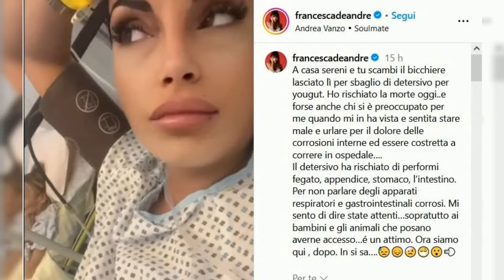FRANCESCA DE ANDR RICOVERATA DOPO AVER INGERITO DETERSIVO PER ERRORE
La celebre Francesca De Andrè è stata ricoverata in ospedale dopo aver ingerito per errore del detersivo scambiandolo per dello yogurt. La giovane ha condiviso la sua disavventura sui social, suscitando preoccupazione tra i suoi follower.

La figlia del noto cantautore Cristiano De Andrè ha raccontato di aver rischiato la vita per un tragico errore domestico. Dopo aver pensato di mangiare uno yogurt, ha invece ingerito del detersivo, mettendo a repentaglio la sua salute.

Francesca ha dichiarato sui social: "Oggi ho rischiato di morire. Il detersivo ha rischiato di danneggiare fegato, appendice, stomaco, intestino, oltre agli apparati respiratori e gastrointestinali corrosi."

Nonostante non si sia ancora ripresa completamente dall'incidente, la giovane ha voluto lanciare un messaggio di avvertimento ai suoi fan: "State attenti, soprattutto ai bambini e agli animali che potrebbero avere accesso. Ora siamo qui, ma dopo non si sa."

I sostenitori di Francesca De Andrè hanno manifestato il loro sostegno e incoraggiato una pronta guarigione. Tuttavia, sul web sono sorti dubbi sulla veridicità della storia: è davvero possibile confondere del detersivo con dello yogurt? Molti utenti mettono in dubbio la versione raccontata.

La vicenda ha messo in luce l'importanza della cautela in casa e della corretta conservazione dei prodotti per evitare incidenti simili. Francesca De Andrè ha vissuto un momento di paura, ma ora è determinata a sensibilizzare gli altri sull'importanza della sicurezza domestica.